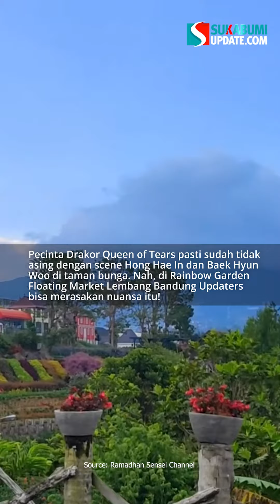Rainbow Garden Floating Market Lembang, Wisata Bandung Murah HTM 10K!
Rainbow Garden adalah salah satu area wisata di dalam kawasan Floating Market Lembang, Bandung.
Rainbow Garden Floating Market Lembang sangat populer dan menjadi destinasi favorit bagi para pengunjung yang mencari suasana segar serta pemandangan indah.
Rainbow Garden Floating Market berlokasi di Lembang, Kecamatan Lembang, Kabupaten Bandung Barat, Provinsi Jawa Barat.